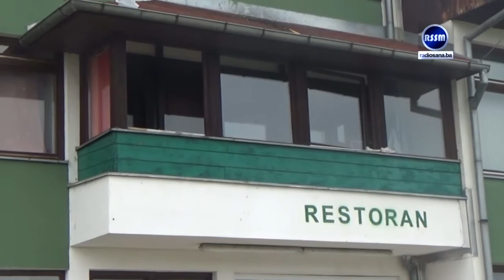29.10.2014 Hronika Sana